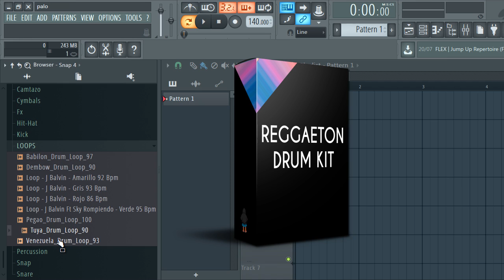FREE REGGAETON DRUM KIT 2020 + loop kit / Libreria de reggaeton 2020 + LOOPS . MODERN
🔴FREE REGGAETON DRUM KIT 2020 + LOOP KIT | librería de reggaeton 2020 + loops | modern reggaeton sample pack

ANTES DE BAIXAR, DEVE ASSINAR NO MEU CANAL.

reggaeton sample pack,reggaeton sample pack